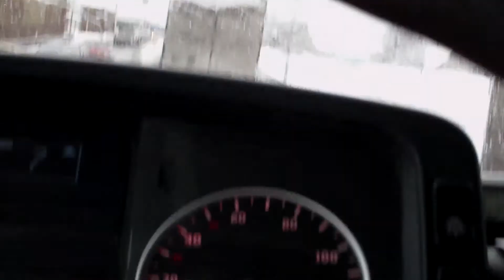Polsko Uwaga Part 2